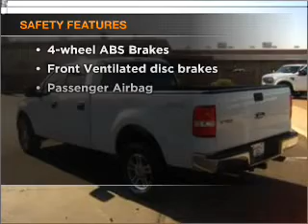2007 Ford F-150 - Glendale AZ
Year: 2007
Make: Ford
Model: F-150
Trim: 5 2
Engine: 5.4 liter 8 cylinder 24 valve
Transmission: 4-Speed Automatic
Color: White
Mileage: 32147
Address:
6400 North 51st Avenue